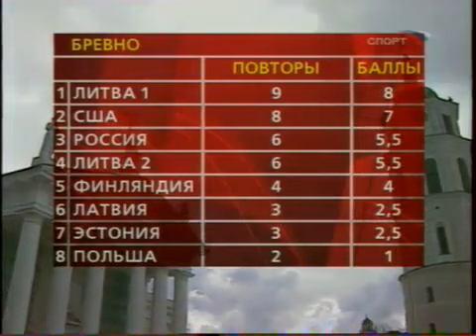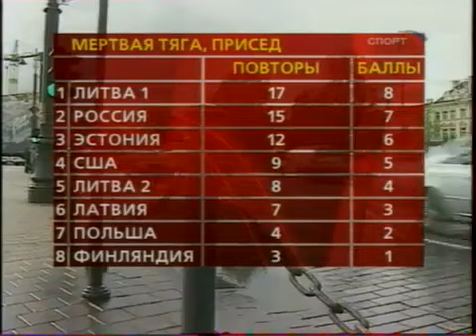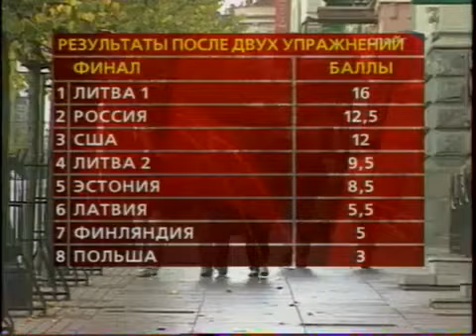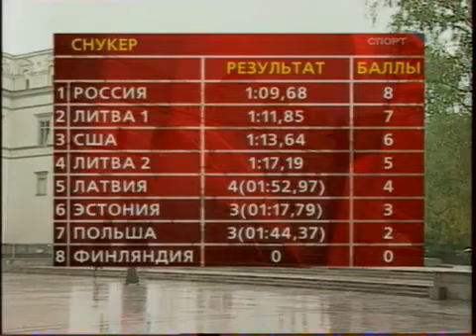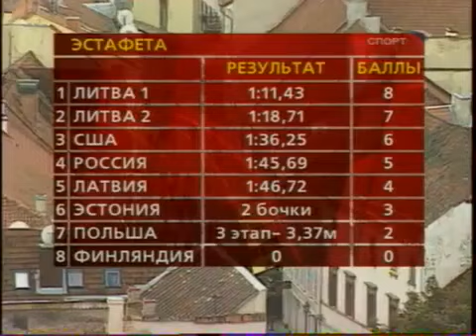2007 World's Strongest Team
2007 World's Strongest Team